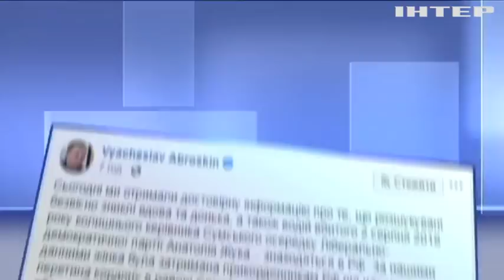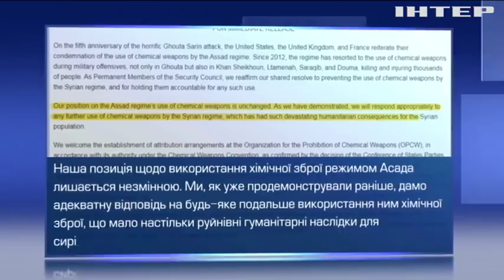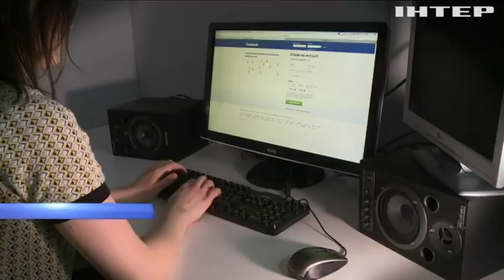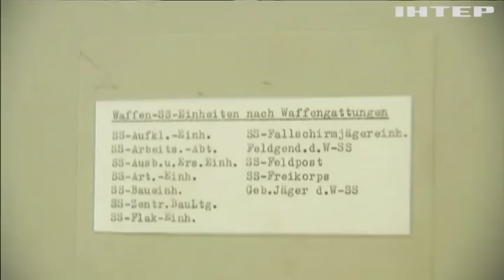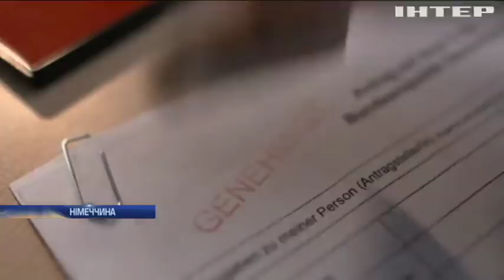Новости 12:00, выпуск за 22 августа 2018 года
Головні події на цю годину:
Санкцій забагато не буває. Нові обмеження проти Росії готують у США;
Альтернатива російським "потокам". Німеччина підтримує будівництво Південного газогону;
Забуте ремесло. Як збирають дикий мед на Поліссі.